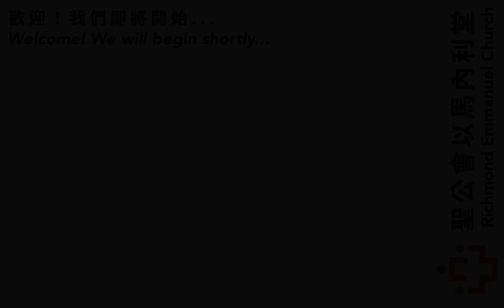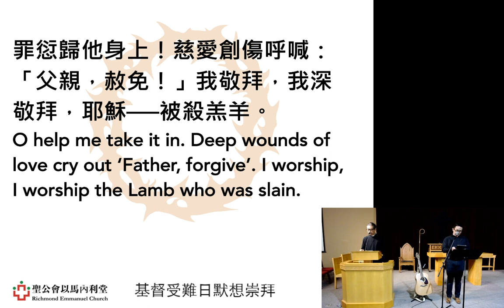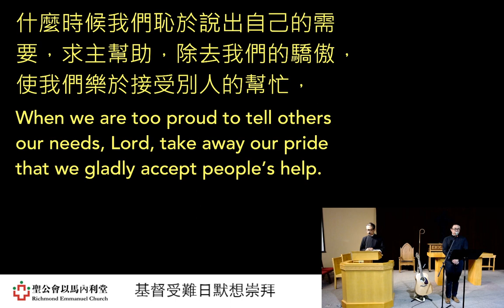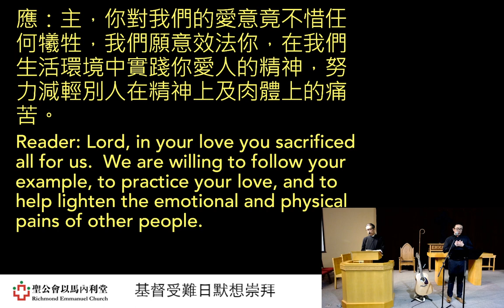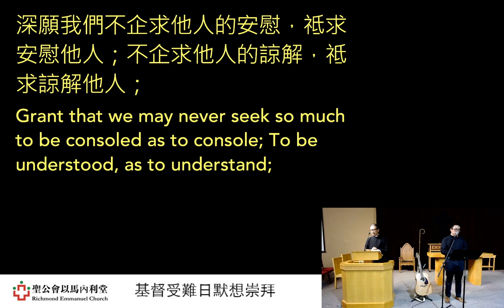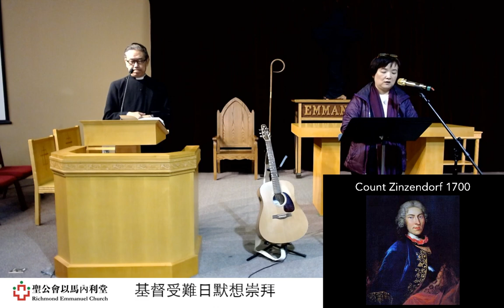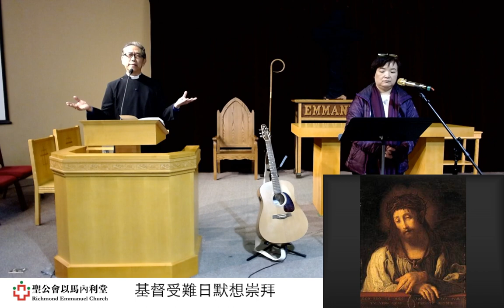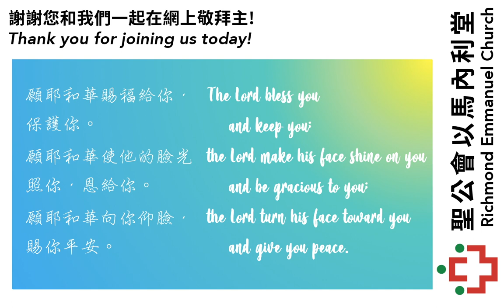以馬內利堂 – 基督受難日默想崇拜 Good Friday 4.10.2020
Good Friday Meditation Service
基督受難日默想崇拜